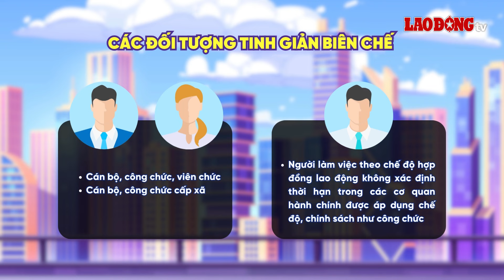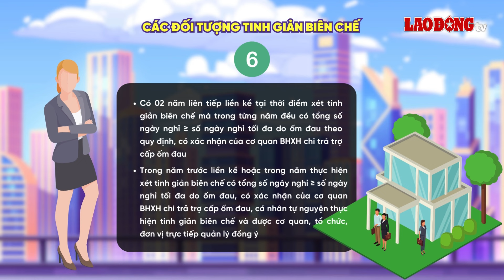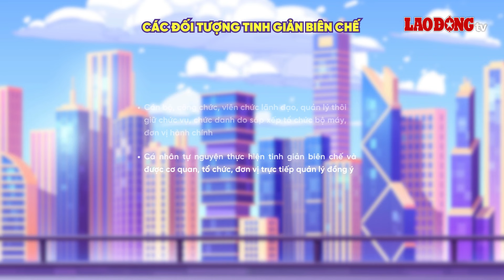9 trường hợp cán bộ, công chức, viên chức bị tinh giản biên chế năm 2024 | Báo Lao Động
BÁO LAO ĐỘNG | Theo điều 2, điều 4 Nghị định 29/2023/NĐ-CP, các đối tượng tinh giản biên chế bao gồm cán bộ, công chức, viên chức; cán bộ, công chức cấp xã và người làm việc theo chế độ hợp đồng lao động không xác định thời hạn trong các cơ quan hành chính được áp dụng chế độ, chính sách như công chức thuộc 1 trong các trường hợp theo quy định.

* Đường dây nóng: 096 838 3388